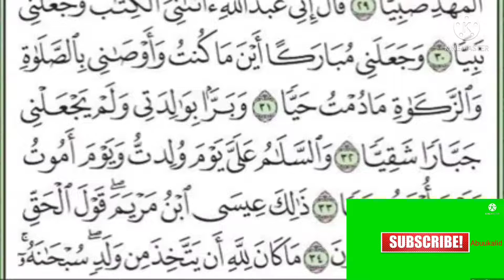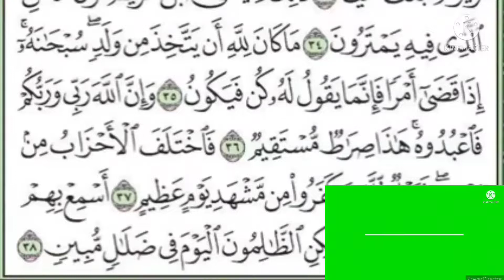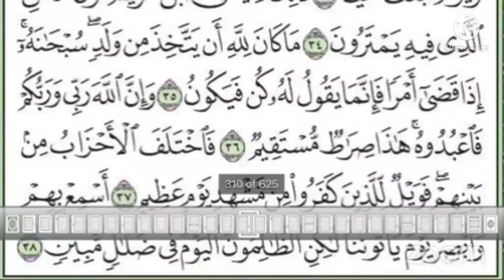DARSI 327FFAA TAFSIRAA QURANA SURAH AL-MARYAM AYATA (26-38) SHEIKH MOHAMMED WAADO